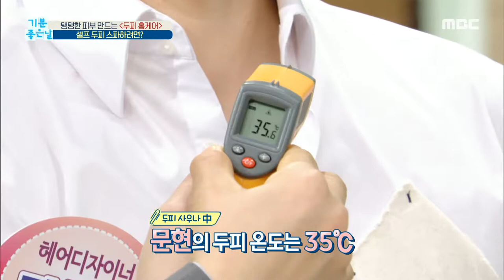[기분 좋은 날] 두피 ‹사우나›를 하라! 20200507